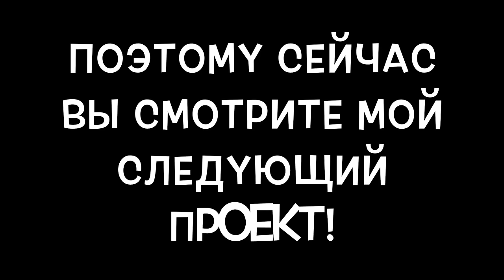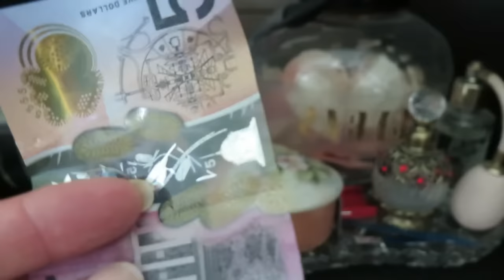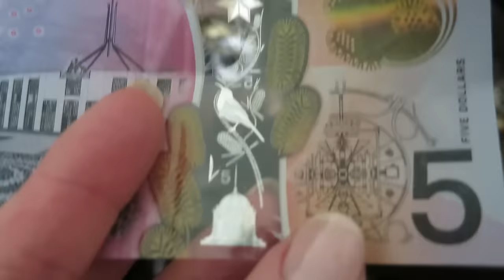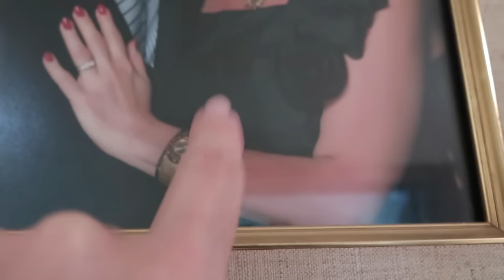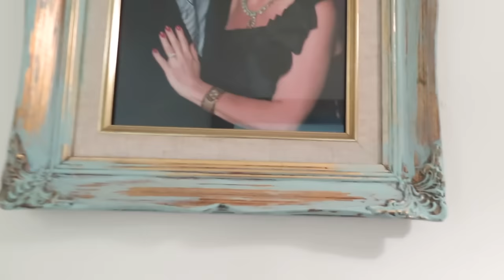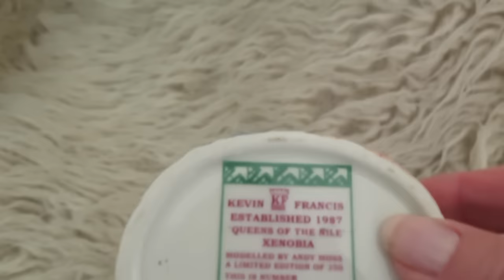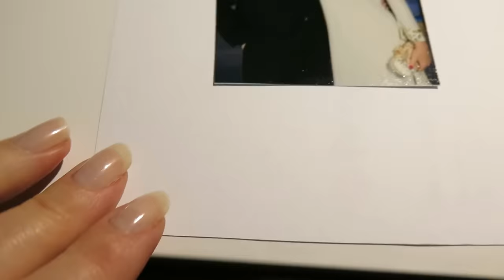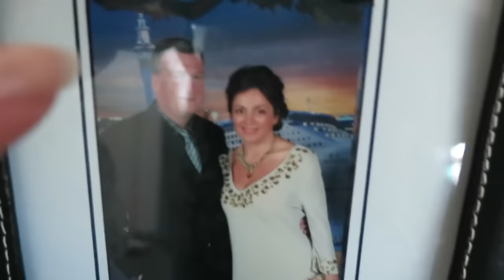🇦🇺 Покупки из секонд хенд в Австралии!!!🦜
Сегодня я делаю обзор на покупки из секондхенда. А так же у меня новый проект!!! Очень интересный!!! Как из старой мебели сделать"новую",модную и современную!